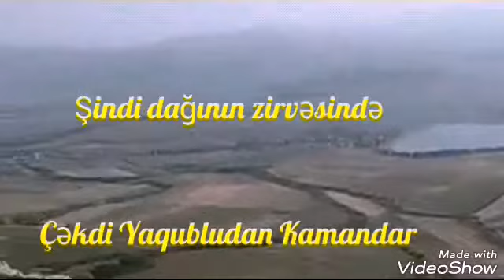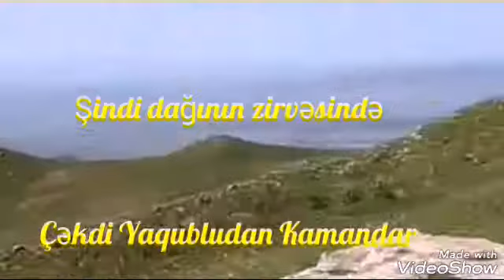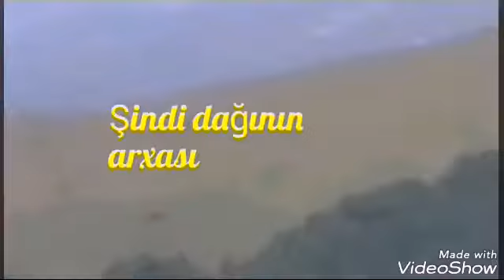17 августа 2018 г.